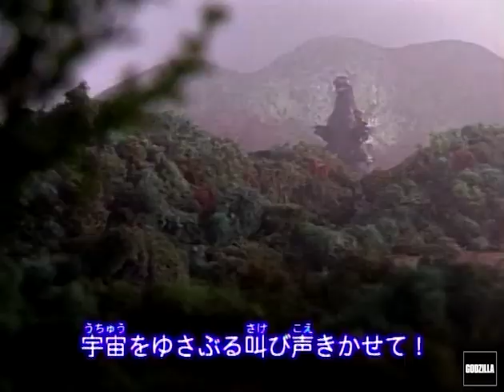Godzilla Island Episode #45: The Birth of Hedorah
Zagreth takes Torema's bait! Today's forecast for Godzilla Island: Clear skies with scattered danger!